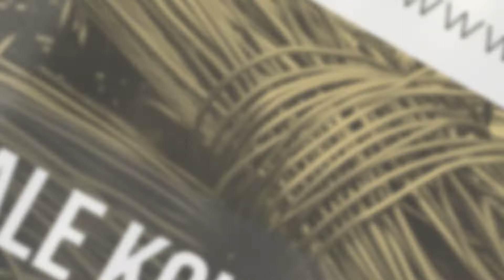Skup złomu Warszawa Figon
Figon to firma, która została założona w 2014 roku. Jej siedziba znajduje się w Warszawie. Głównym profilem naszej działalności jest SkupZłomu oraz jego sprzedaż. Chętnie przyjmiemy od Państwa zarówno elektronikę, jak i artykuły gospodarstwa domowego. Posiadamy własny transport, którym przyjeżdżamy na miejsce, do Klienta, aby odebrać złom. Naszą ofertę stanowi między innymi skup złomu żeliwnego, skub kabli, miedzi, cynku, ołowiu, a nawet stali kwasoodpornej. Do każdego Klienta podchodzimy w sposób indywidualny, gdyż zależy nam na jego zadowoleniu. W tym miejscu pragniemy podkreślić, że posiadamy wagę najazdową, która jest w stanie zważyć nawet do 50 ton! Wszystkich zainteresowanych serdecznie zapraszamy do kontaktu oraz na naszą stronę internetową Oferujemy konkurencyjne ceny i miłą współpracę.